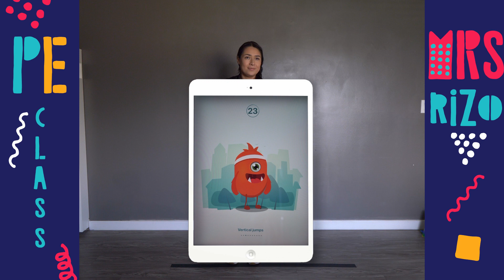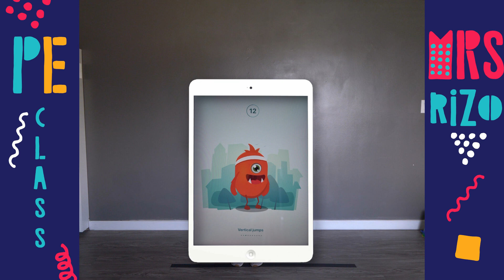PE at Home - Balance/Locomotor Skill - Pre K-2nd Grade